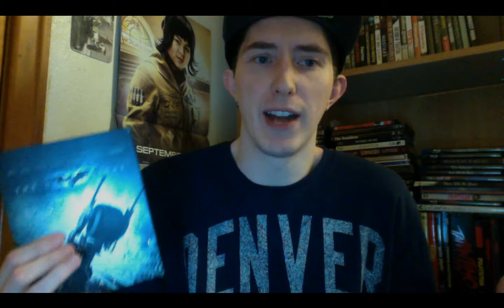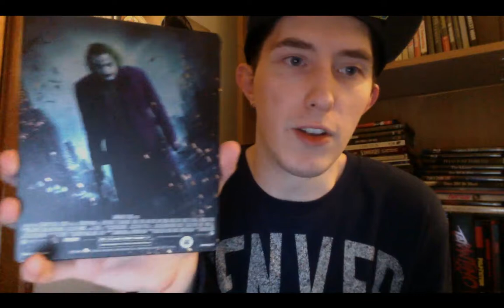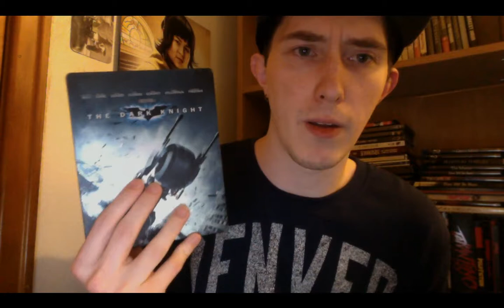Film Talk: Episode 97- The Dark Knight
Today, I talk about  the second installment in The Dark Knight Trilogy, The Dark Knight, directed by Christopher Nolan, starring Christian Bale and Heath Ledger.